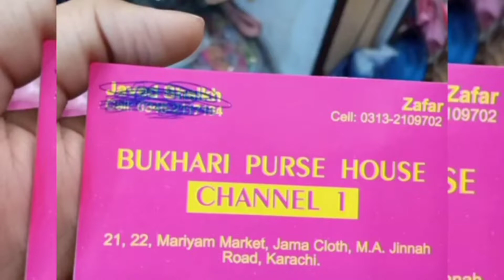Ladies Handbags And Purse Wholesale Market Karachi / Jama Market / Narmeen Nafess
Ladies Hand bags And Purse Wholesale Market Karachi/ Jama Cloth/ Jama Mall Narmeen nafess

One Dollar Shop In Karachi Tariq Road | 1 Dollar Shop | Everything In Just 160 Full Visit/ Narmeen...